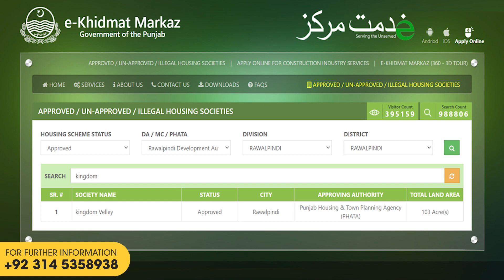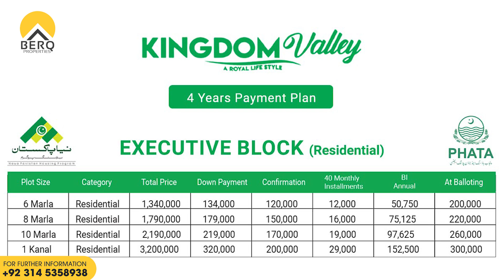Kingdom Valley Executive Block | Discount Offer | NOC Approved Project | Investment Opportunity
BERQ PROPERTIES

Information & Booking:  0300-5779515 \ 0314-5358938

As a part of the Naya Pakistan Housing Program, the Kingdom Valley Islamabad has become the most trustworthy name of the twin cities Islamabad & Rawalpindi.